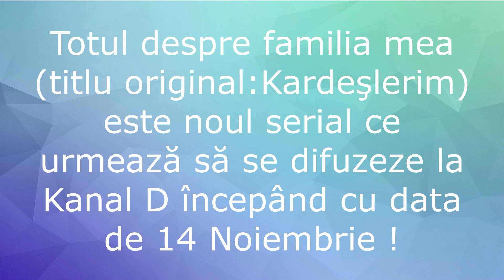Modificari de grilă la Kanal D | Cand se termină " Aripi Frante " ? + un nou serial